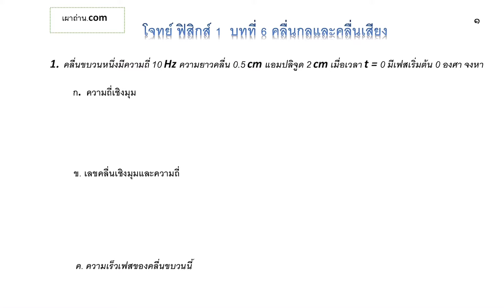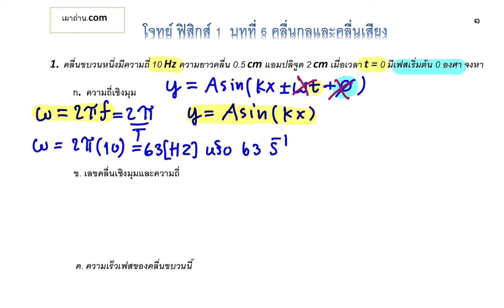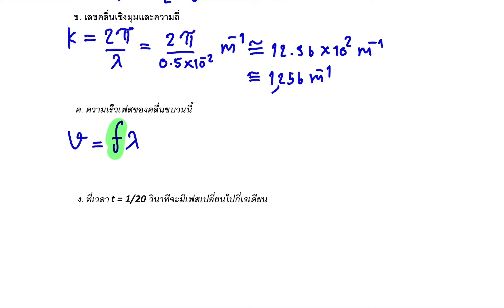เฉลย_ฟิสิกส์ 1 บทที่ ๖ {มมส} Ep.1